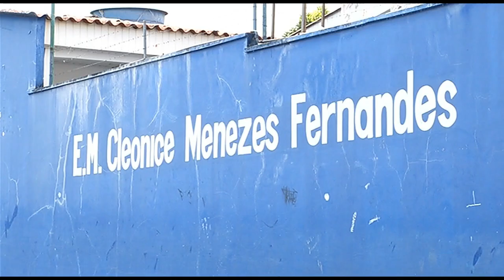Gestor de escola é afastado por acusações de assédio moral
02º BLOCO JORNAL 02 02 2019 - Gestor de escola é afastado por acusações de assédio moral e promoção de festas com desfile de jovens em traje de banho